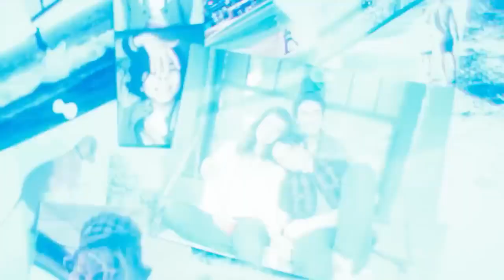The Flash 2023 Trailer 2 Legendado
Trailer legendado do filme the flash 2023